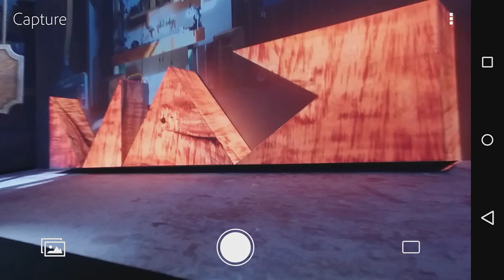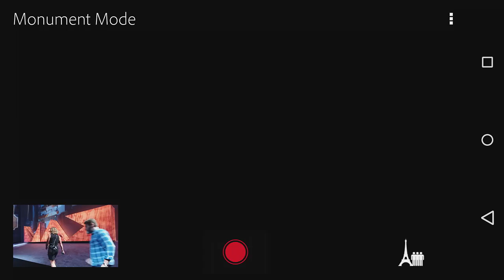Monument Mode - Adobe MAX 2015 - Sneak Peeks | Adobe Creative Cloud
Taking pictures of landmarks and sites can be difficult, the more popular the location the more likely it is that people, vehicles, and other objects will get in the way obstructing your view. “Monument Mode” uses a new algorithm to distinguish moving objects from fixed ones, one-click and those obstructions are gone for good. This early technology preview presented by Ashutosh Jagdish Sharma isn't available in the Creative Cloud yet but share your thougts about it on social using MonumentMode and let the developers know what you think. Also, the hose of our Sneaks program this year was Nick Offerman (!), who was hilarious but some of his humor isn't for the faint of heart. For Mature audiences only.